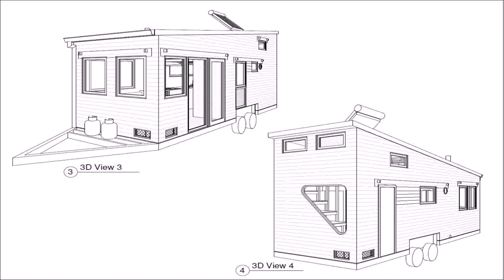Build A Tiny House Australia